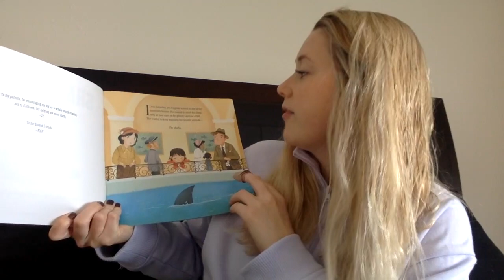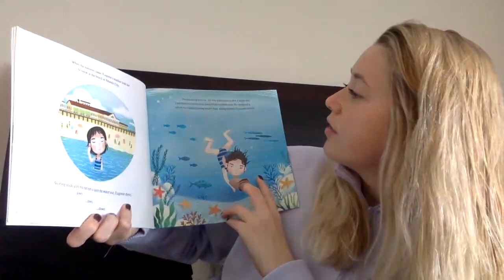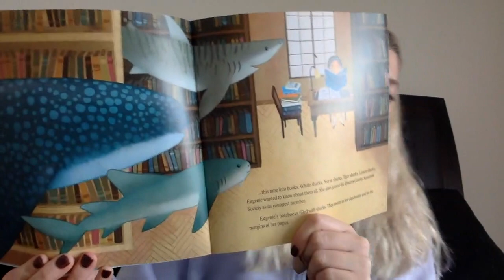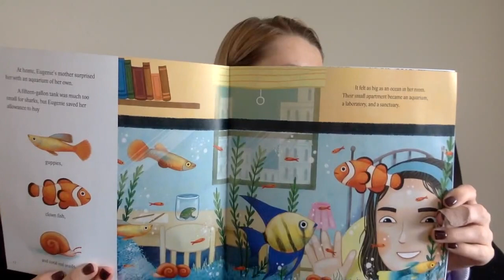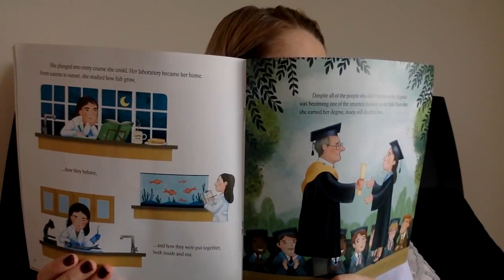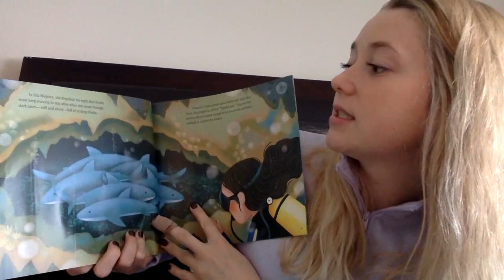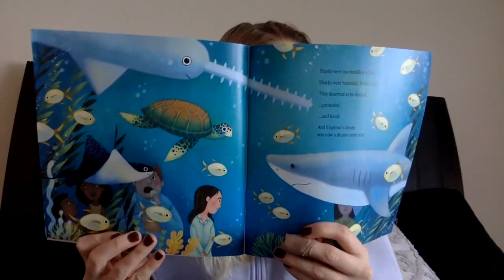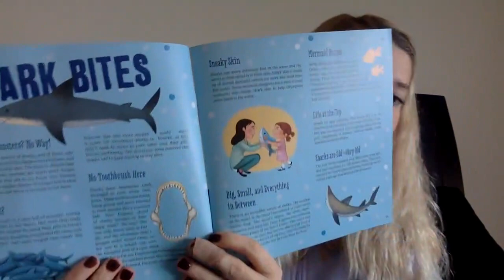P4K Readaloud "The Shark Lady" (Kindergarten)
Eugenie Clark fell in love with sharks from the first moment she saw them at the aquarium. She couldn't imagine anything more exciting than studying these graceful creatures. But Eugenie quickly discovered that many people believed sharks to be ugly and scary―and they didn't think women should be scientists. In this video, P4K Program Assistant Shelby Danielson reads The Shark Lady.